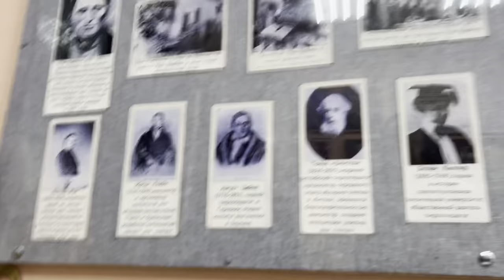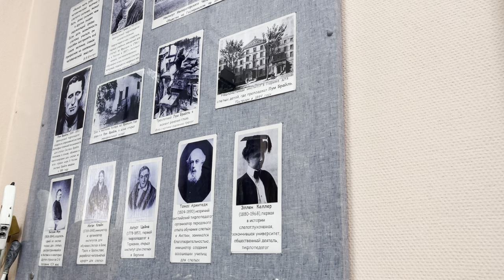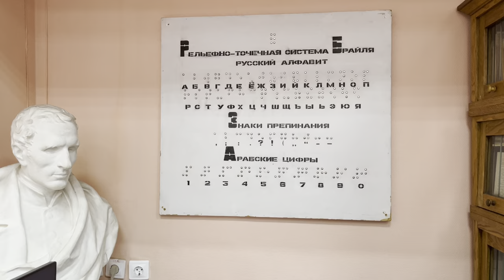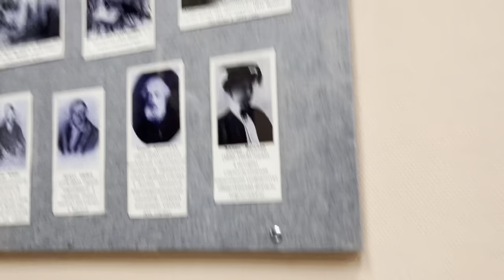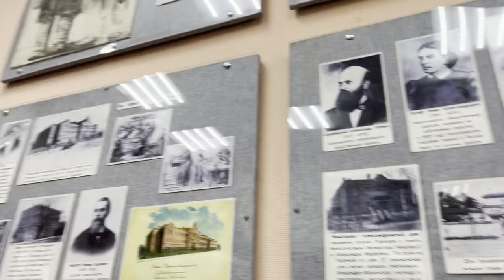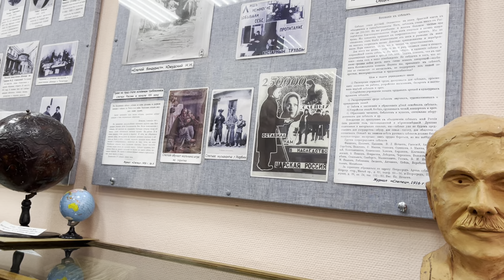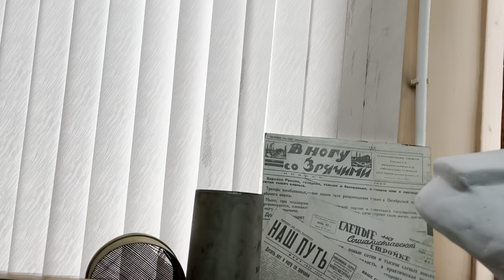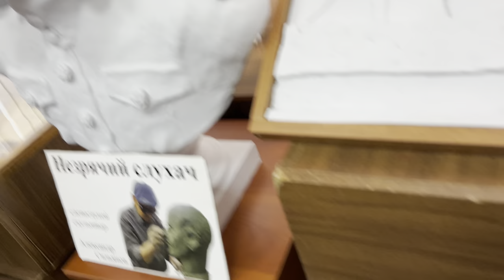Музей Всероссийского общества слепых (1 часть)